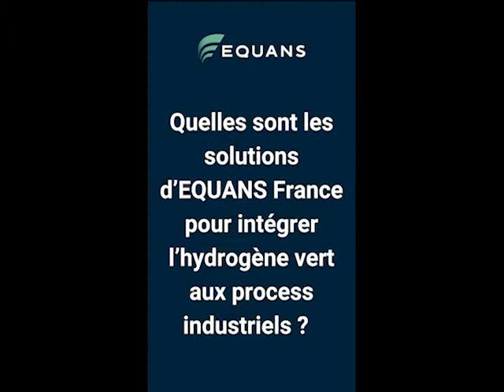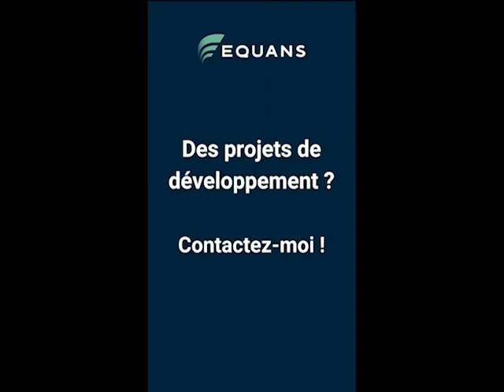Speed Pitch (avec Sandrine Cheminaud) : C'est quoi l'hydrogène vert ? | Equans France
L’hydrogène est un levier important pour la décarbonation de l’industrie… à condition que cet hydrogène soit produit de manière durable !

📌 Pour tout savoir sur l'hydrogène décarboné chez Equans France, rendez-vous sur notre